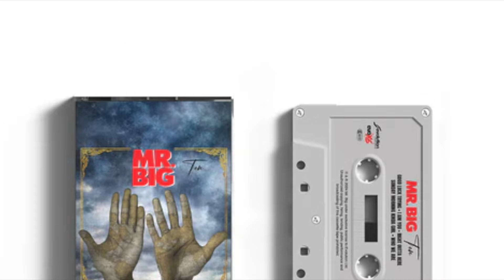Mr. Big "Ten" 1st listen review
This is my first impressions of  the new release from Mr. Big titled Ten. This is a conversation style video also, no snippets or samples of songs (don't want to chance being blocked by YouTube and their copywrite policy). It' just me babbling about music I love. Think of it as a friendly conversation between friends about what they have been listening to and what they think about it. Feel free to join in the conversation with any stories or comments you want to share. If you've had a chance to hear the album, be sure to tell us what you thought of it. Thanks for stopping by.